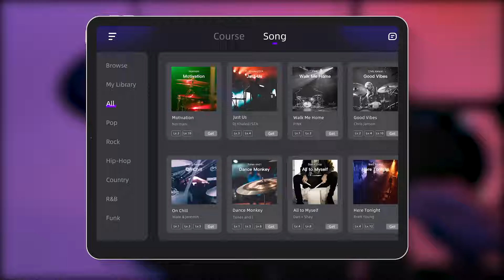The ONE Viet Nam Electric Drum Set EDM 200 Everything Else 2